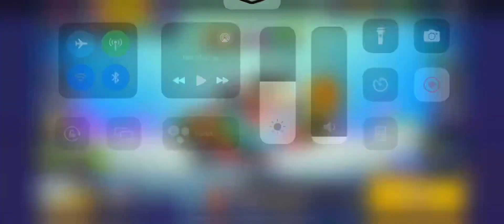Playing as Every Brawler - Episode 82: Clancy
I have returned to this series! I honestly forgot to do this video last month, but I mean, August got a little bit busier than usual for me! So, here we go hopping into a little bit of gameplay for Clancy!